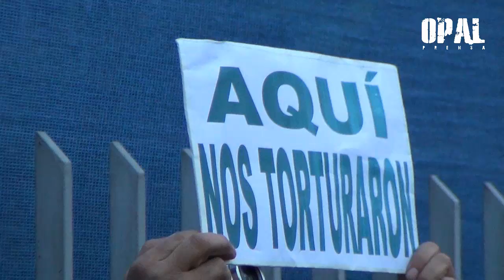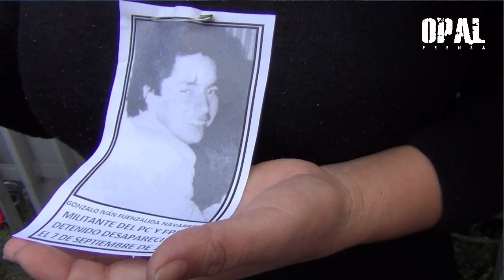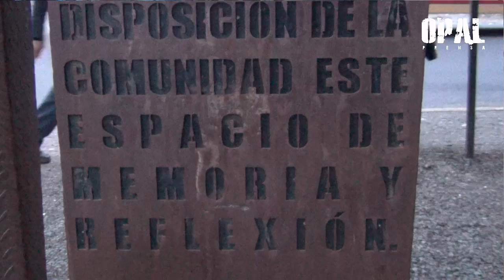Chile: Ex Centro de Tortura Cuartel Borgoño: La demolición de la memoria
Chile: Ex Centro de Tortura Cuartel Borgoño: La demolición de la memoria histórica de DDHH
Entre 1977 y 1989, en la calle Borgoño 1470, en lo que hoy son las dependencias de la Policía De Investigaciones (PDI) , funcionó uno de los centros de detención, tortura y exterminio de la dictadura, que sus organismos represores llamaban “casa de la risa”.
Es sabido que muchas personas que pasaron por este centro de exterminio, fueron asesinados por el aparato represivo de la CNI (Central Nacional de Informaciones) en falsos “enfrentamientos armados”.
Desde el cuartel Borgoño fueron hechos desaparecer cinco miembros del Frente Patriótico Manuel Rodriguez (FPMR), José Julián Peña Maltés, Alejandro Alberto Pinochet Arenas,Gonzalo Iván Fuenzalida Navarrete, Julio Orlando Muñoz Otárola y Manuel Jesús Sepúlveda Sánchez, detenidos en Santiago en Septiembre de 1987 por la CNI, en represalia al secuestro del teniente coronel de Ejército Carlos Carreño Barrera. De acuerdo a las investigaciones judiciales, la “Brigada Verde”, dependiente de la División Antisubversiva de la CNI, y encargada de la represión al Partido Comunista y al FPMR, efectuó las detenciones, torturas y desaparición. Los rodriguistas son los últimos detenidos desaparecidos de la dictadura .
Parte del recinto fue demolido en 1998, y se edificó en el lugar un edificio nuevo, para el funcionamiento la Brigada Antinarcóticos y lugar de detención de la PDI. Con la demolición desaparece también su numeración original: 1470, siendo reemplazada por 1204.
Lo que queda del Cuartel Borgoño está siendo desmantelado y con ello se quiere borrar el horror, que significó la dictadura militar.
La destrucción del Cuartel Borgoño da cuenta de la desidia de los gobiernos, que sucedieron a Pinochet, en cuanto a su carácter formativo para las nuevas generaciones, que pueden aportar estos sitios, como parte fundamental de la memoria de un país.
El esclarecimiento parcial de los crímenes y la impunidad con que gozan la mayoría de los responsables de los atropellos a los derechos humanos. Se suma esta forma de hacer desaparecer, la historia reciente de Chile.
En septiembre de 2013, en el discurso de inauguración del memorial que homenajea a las víctimas que pasaron por Borgoño 1470 El alcalde de independencia Gonzalo Durán Baronti del Partido socialista, se comprometió a resguardar el inmueble, para que éste se transformara en un “sitio de memoria”. El compromiso solo quedó en palabras.